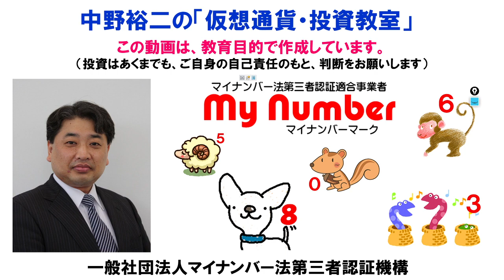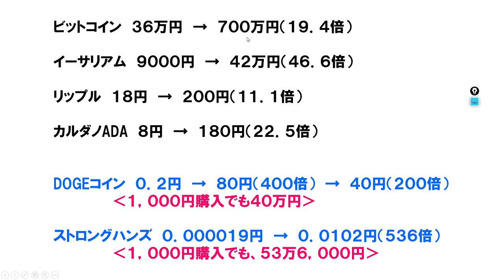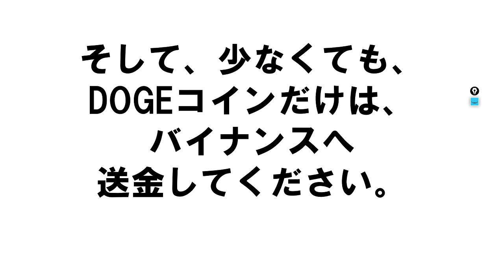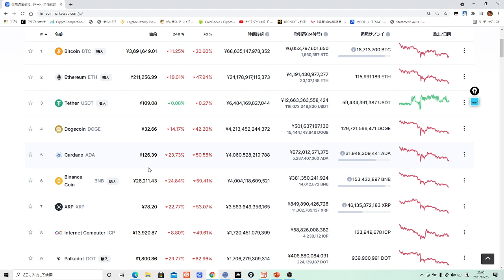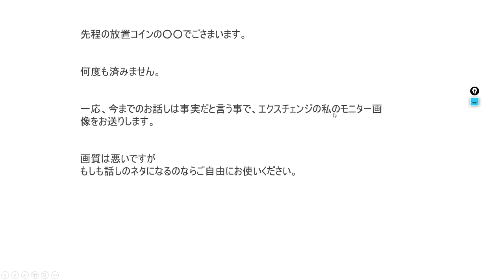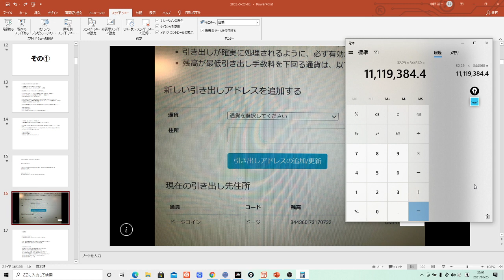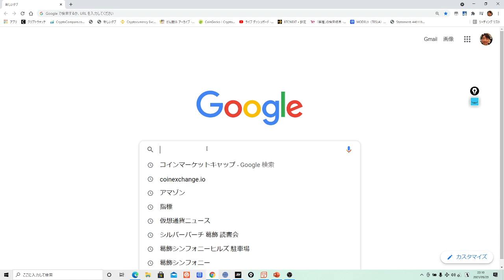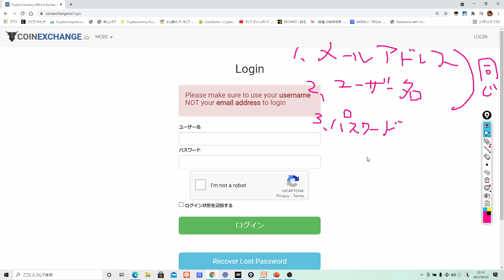【草コイン億万長者】からの手紙